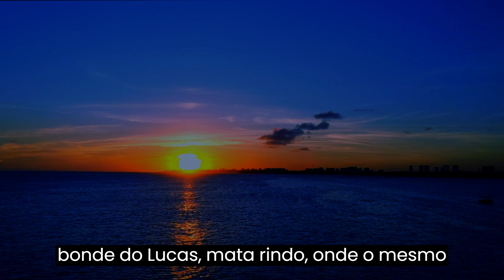SAULO DA CRUZ DE SHANTARA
fundo, Saulo da Cruz, shorts,